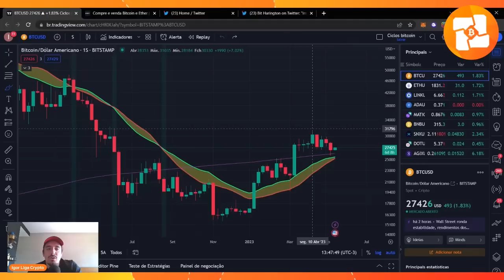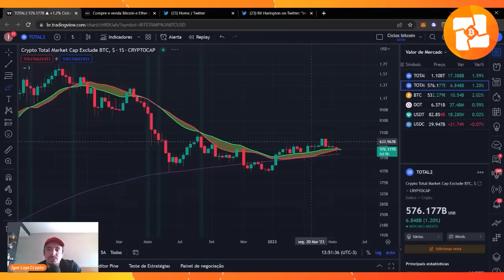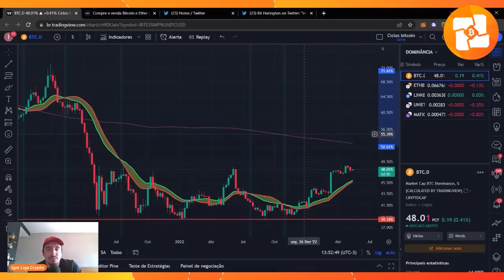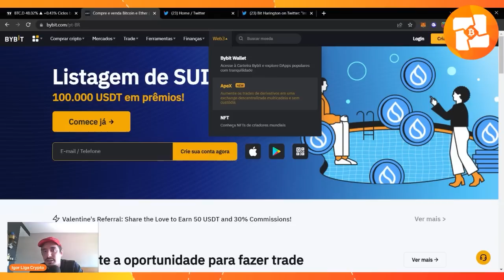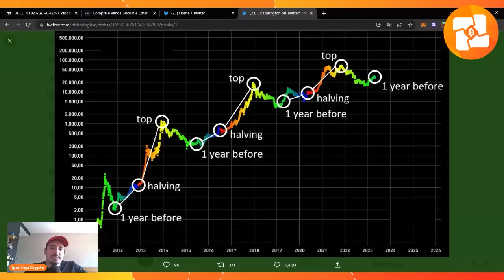BITCOIN: DE VOLTA AOS 27K DOLARES! O TAMANHO DA OPORTUNIDADE FALTANDO 1 ANO PARA O HALVING!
🔶CURSO DA LIGA (O PLANO B) - Por R$897,00 por tempo LIMITADÍSSIMO!